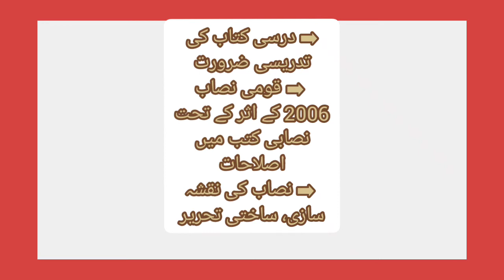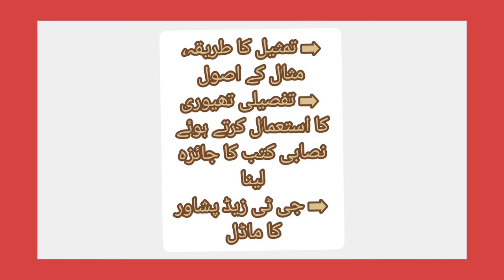|aiou guess6552 guess|6552guess paper|code 6552 guess|code 6552 guess paper|guess paper for aiou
importantquestion ofcoursecode,
importantquestion ofcoursecode2022,
importantquestion ofcoursecode2023,